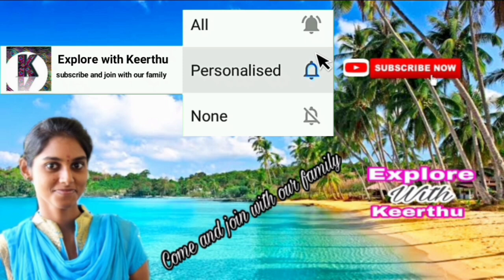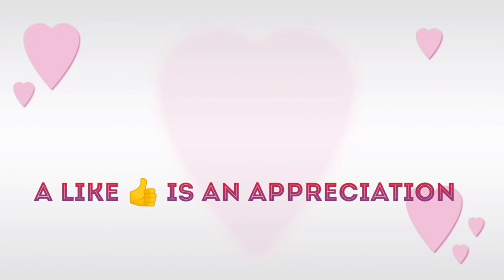TESTING VIRAL NOODLE HACKS BY 5 MINUTE CRAFTS IN TAMIL | Explore with Keerthu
Hi,

Hello friends,

LINKS TO BUY(NOT SPONSERED):

Whatever you are expecting is available in our channel👇

Beauty tips
Face pack
Face care routine
Hair oils
Hair packs
Samayal sothapals
Cooking

Song
Make Me Move
Artist
AEI (on behalf of NCS); ASCAP, EMI Music Publishing, Featherstone Music (publishing), LatinAutor, Abramus Digital, UNIAO BRASILEIRA DE EDITORAS DE MUSICA - UBEM, BMI - Broadcast Music Inc., and 15 Music Rights Societies